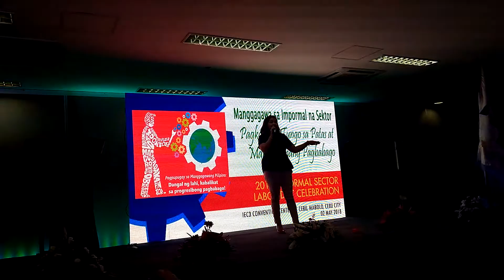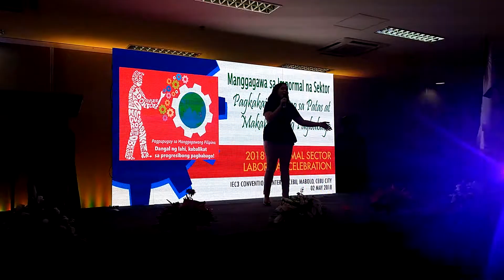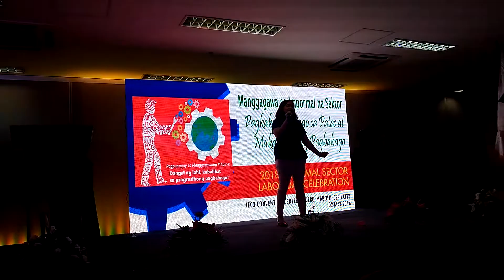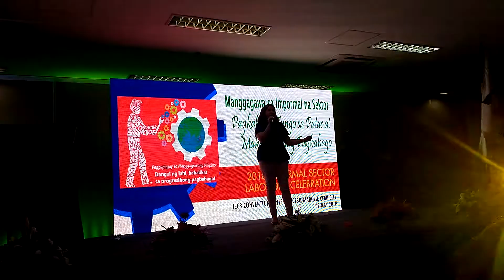Hawak Kamay - Monique Santiago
2018 Informal Sector Labor Day Celebration